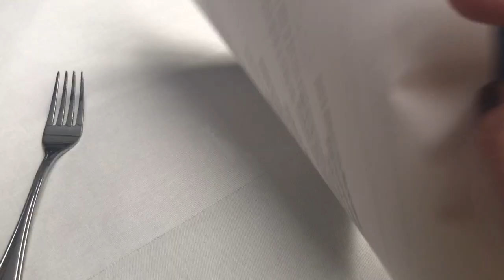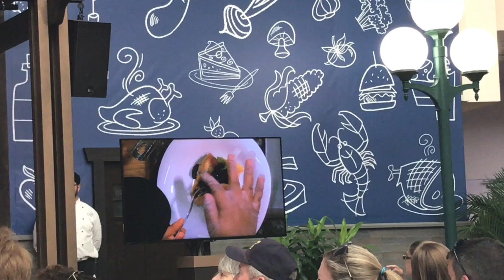Day 2 of Epcot's Food and Wine Festival 2017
We attended two seminars today at the festival center.
Culinary Demo with Chef Rosa featuring Scallops.
Beverage Demo tasting wines from Germany.
We had a great time!
Cheers!